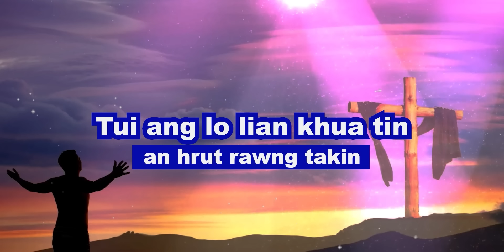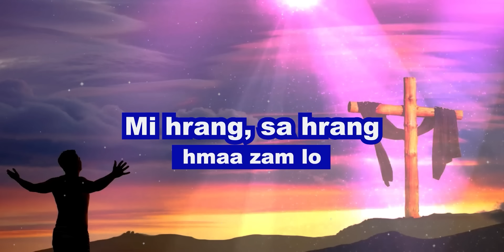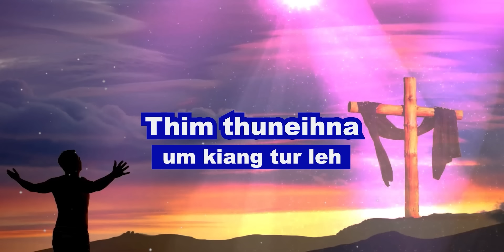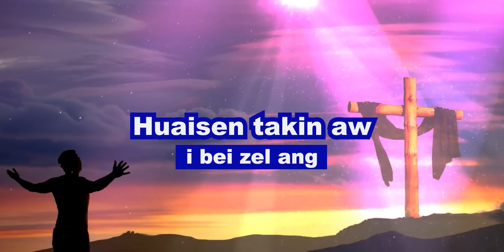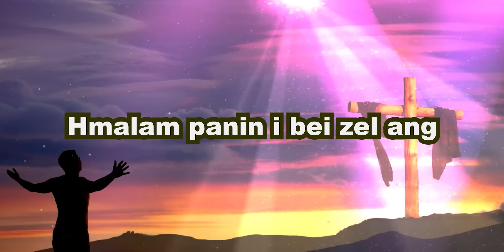Save Myanmar - Kan hneh ngei dawn (Official Lyrics Video)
He hla hi Myanmar ramin zalenna a lo neih theih nana phuah a ni.